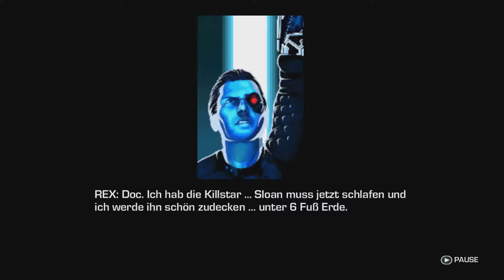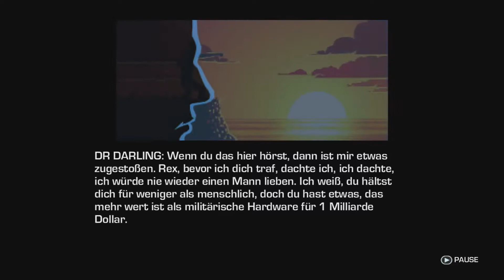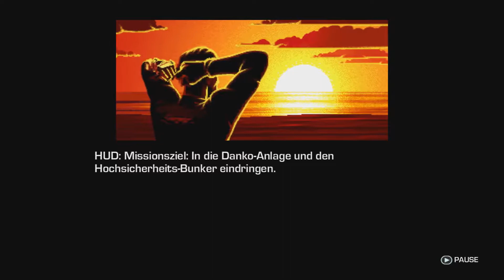Far cry 3 Blood dragon - Das Tor part 8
Far Cry 3: Blood Dragon ist in einem neon-poppigen retrofuturistischen Stil der Achtzigerjahre gehalten. Die Charaktere, Handlung, Gewaltdarstellung und „Zeichentrickfilm"-Zwischensequenzen sind stilisitisch stark überzeichnet, selbstironisch und wimmeln nur so vor schwarzem Humor und Referenzen zu Actionfilmen der Achtzigerjahre, wie beispielsweise Terminator 2 -- Tag der Abrechnung und Predator. Far Cry 3: Blood Dragon hat keinerlei inhaltlichen Bezug zu Far Cry 3, sondern stellt ein eigenes Spiel dar. Die Handlung spielt in einer dystopischen Alternativweltgeschichte im Jahr 2007, nach einem verheerenden Atomkrieg zwischen Ost- und Westblock in den Neunzigerjahren. Der Spieler steuert einen Mark-IV-Cyber-Commando-Cyborg namens Rex „Power" Colt (Michael Biehn) der US Army, der die feindliche Cyborg-Armee Omega Force, auf einer entlegenden Insel, die vor Blood Dragons und Mutanten wimmelt, bekämpft.